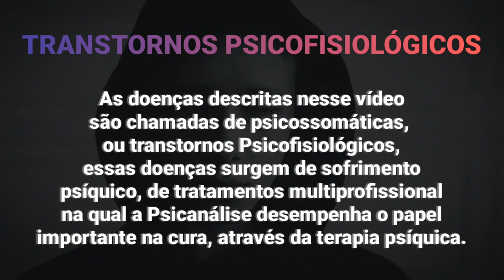☤ ÍNCRIVEL] 7 doenças FABRICADAS PELA MENTE (+BONUS) LIBERTE-SE facilmente sem sofrer em 4 SESSÕES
As 7 doenças físicas FABRICADAS PELA MENTE (+BONUS) LIBERTE-SE facilmente sem sofrer em 4 SESSÕES.

Conheça as 7 doenças do corpo, que na verdade são doenças da mente, descubra o poder da mente, você pode curar doenças do corpo e da mente, tendo uma mente doente você pode fabricar uma doença.

A mente criando doenças, é um perigo, por isso conheça as 7 doenças psicossomáticas, e trate elas com terapia.

DOENÇAS PSICOFISIOLÓGICAS OU PSICOSSOMÁTICAS:

1- TRANSTORNOS CARDIOVASCULARES:
Doença Arterial Coronariana, Hipertensão Arterial, Arritmia;
2-       TRANSTORNOS RESPIRATÓRIOS:
Asma Brônquica, Síndrome de Hiperventilação, Rinite Alérgica;
3-       TRANSTORNOS ENDÓCRINOS:
Hiper ou Hipotireoidismo, Doença de Addison, Síndrome de Cushing, Alteração das Glândulas Paratireóides, Hipoglicemia, Diabetes;
4-       TRANSTORNO GASTRINTESTINAIS:
Transtornos Esofágicos, Dispepsia, Úlcera Péptica, Síndrome do Cólon Irritável, Colite Ulcerosa, Doença de Crohn;
5-       TRANSTORNO DERMATOLÓGICOS:
Prurido, Hiperidrose, Urticária, Dermatite Atópica, Alopecia Areata, Psoríase, Herpes, Vitiligo;
6-       TRANTORNOS REUMATOLOGICOS:
Artrite Reumatóide;
7-       TRANSTORNOS IMUNOLÓGICOS:
Lúpus, Depressão Imunológica Inespecífica;
BÔNUS-       DOR CRÔNICA:
Lombalgias, Cefaleias, Dor Pré-Menstrual, Fibromialgia

➤ AGENDE UMA SESSÃO: campsite.bio/derickwilliam

➤ Esse Canal fala sobre Psicanálise, Arte, Música e Cultura Gospel.

Licenciado sob Creative Commons. By Atribution 3.0

Para quaisquer questões de direitos autorais, entre em contato conosco em nosso endereço eletrônico.